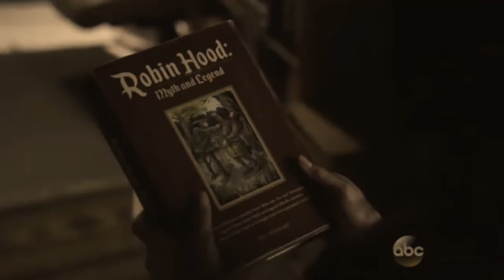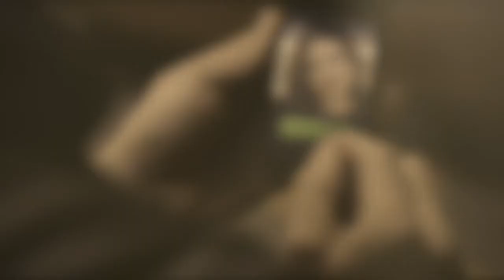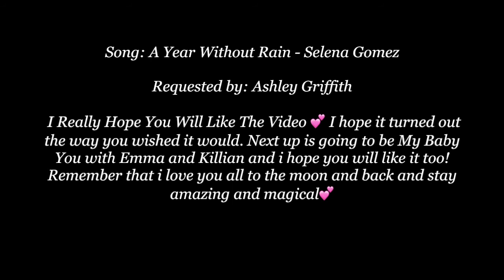Robin & Regina - A Year Without Rain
Here comes A Year Without Rain With Robin And Regina and I Really Hope You Will Like The Video 💕 I hope it turned out the way you wished it would. Next up is going to be My Baby You with Emma and Killian and i hope you will like it too! Remember that i love you all to the moon and back and stay amazing and magical💕